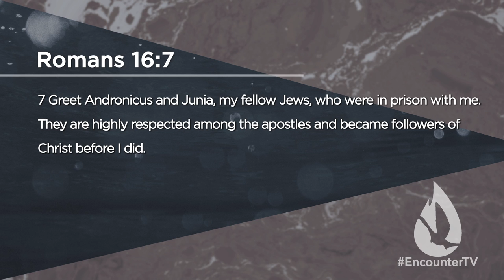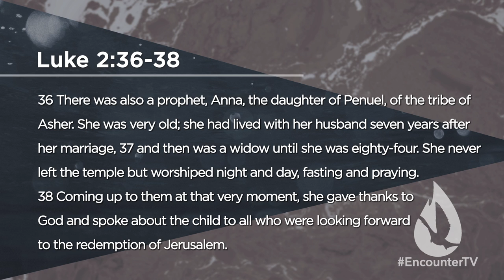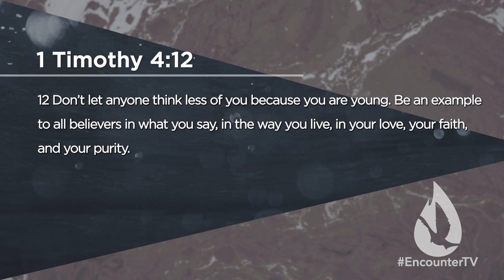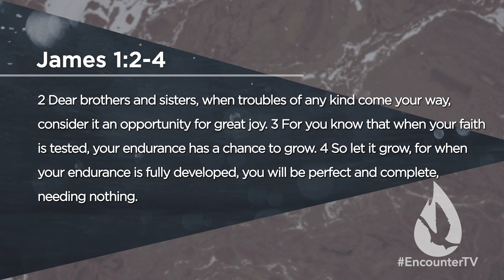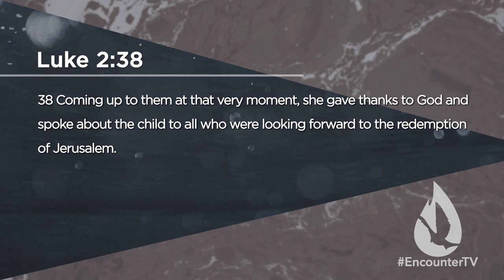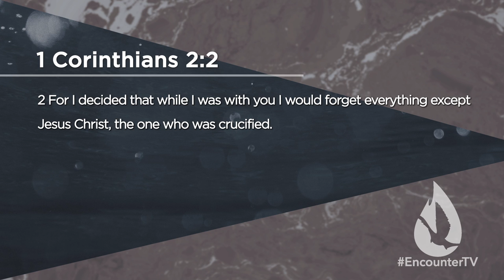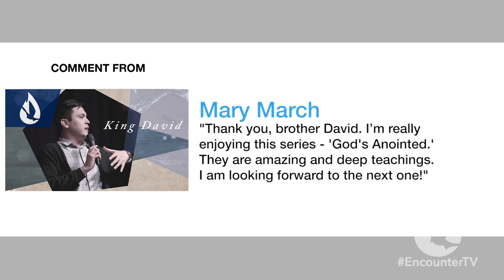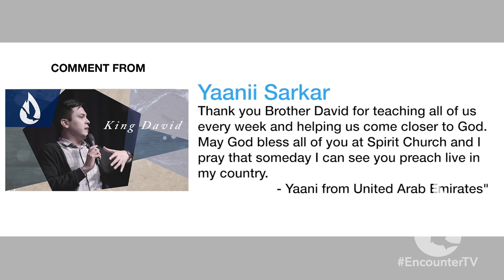God's Anointed: Anna the Prophetess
On this edition of Spirit Church, David Diga Hernandez shares about the life of Anna the Prophetess, a rarely preached about servant of God. David also shares a short Biblical defense of women in the ministry.